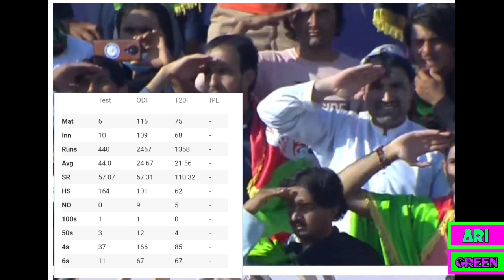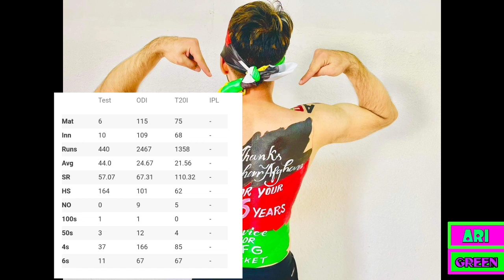Asghar Afghan Retired from international cricket with tears in his eyes / asghar afghan retirment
Pakistan News, Latest News Update, 26 October 2021, Afg vs Nam, t20 Wrold Cup, PDM, Afg vs Nam Dream11 Prediction, Nam vs Afg Dream team, Nam vs Afg, Afghanistan vs Namibia dream11 prediction, Global cricket 1m, Todays match prediction, Fantasy cricket, Afg vs Nam Dream11 Todays match prediction, Afg vs Nam head to head, nam vs afg playing11, Afg vs Nam t20 World cup 2021, t20 World cup 2021 Hughlights, Afghanistan vs Scotland T20 World Cup 2021 highlights, World Cup 2021,
afg vs nam dream11 prediction, afg vs nam, afg
Match Prediction, Cricket videos, Match Prediction, India Cricket, Dream11 team, today cricket news, sports, astrology, UAE, Toss Prediction, Dubai, today toss prediction, aaj ka t20 world cup match kaun jitega, afghanistan, playing 11, pitch report,